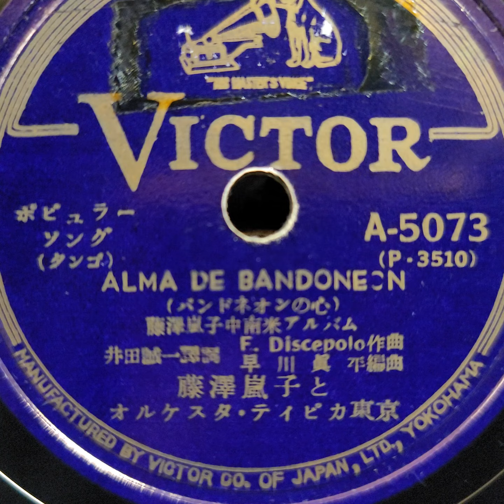藤澤 嵐子 ♪バンドネオンの心♪ 1953年 78rpm record. Victor VV 1 ｰ 90 phonograph